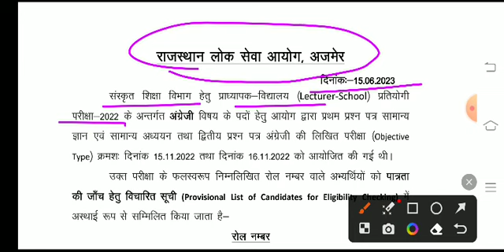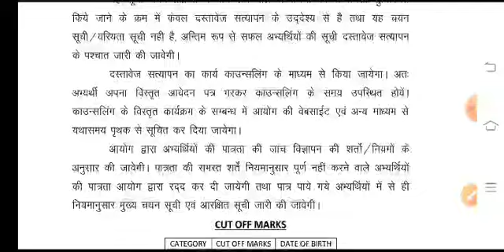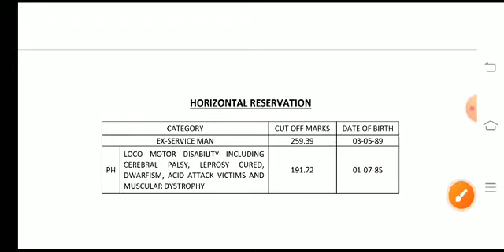Rpsc 1st Grade भर्ती 2022 ।संस्कृत विभाग ।English Result 2022।English Cut Off Marks 2023।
Rpsc 1st Grade English Result 2022।English Cut Off Marks 2023।

इस वीडियो में Rpsc 1st ग्रेड भर्ती 2022 संस्कृत विभाग English सब्जेक्ट के रिजल्ट के बारे में बताया गया है।

इसी प्रकार कि एजूकेशनल न्यूज रोजगार समाचार आगामी भर्तियों कि घोषणा दैनिक समाचार विभागीय आदेश रिजल्ट्स आंसर की इन सभी कि सबसे पहले अपडेट प्राप्त करने के लिए आज ही हमारे चैनल को सब्सक्राइब करें और अपने दोस्तों को अधिक से अधिक शेयर करें धन्यवाद।